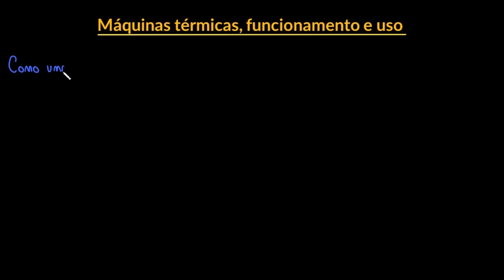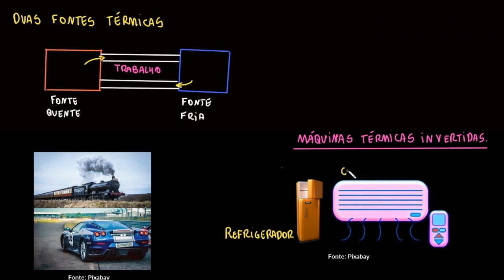Máquinas térmicas, funcionamento e usos | Parte II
Esta vídeoaula é uma continuação do conteúdo em que abordamos as máquinas térmicas (convertendo calor em trabalho) e, apresentamos como se deu seu aprimoramento ao longo do tempo.